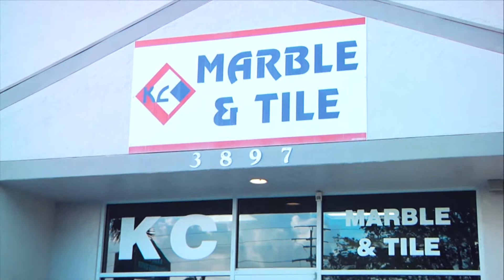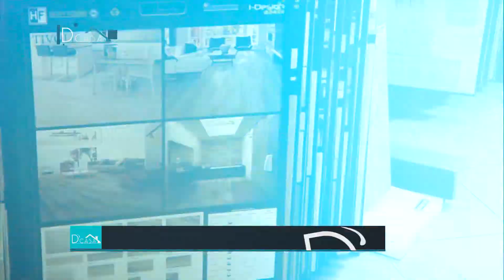D'Casa Octubre 21 (Tercer Bloque)